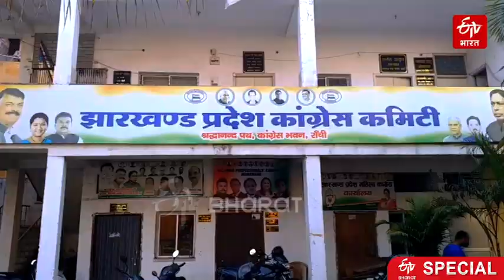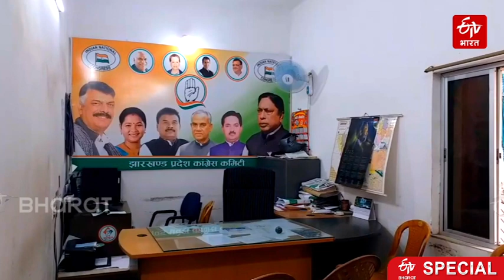कर्नाटक पर झारखंड में 'नाटक', कोई बना रहा बजरंगबली का मंदिर तो कोई दे रहा यूपी से सीख की नसीहत